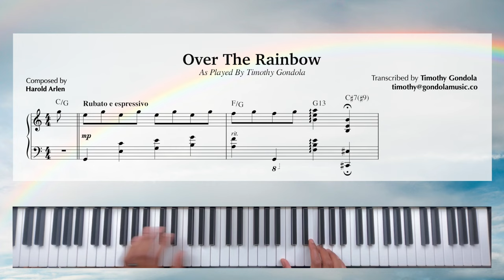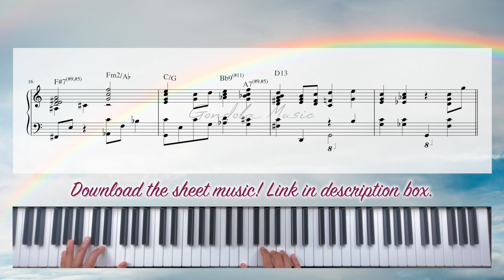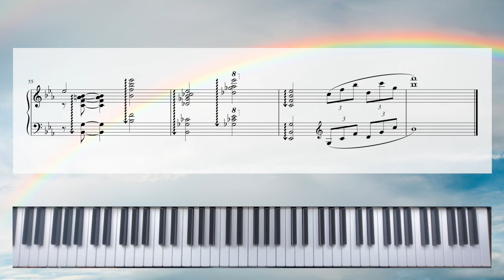Somewhere Over The Rainbow by Timothy Gondola